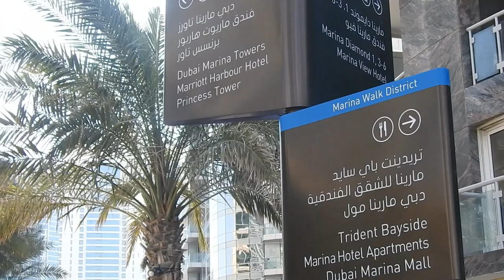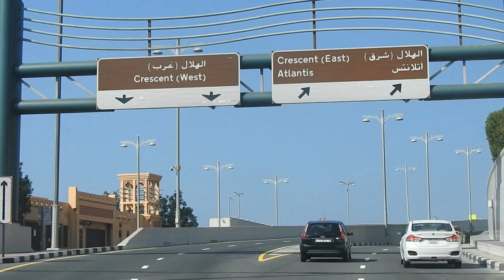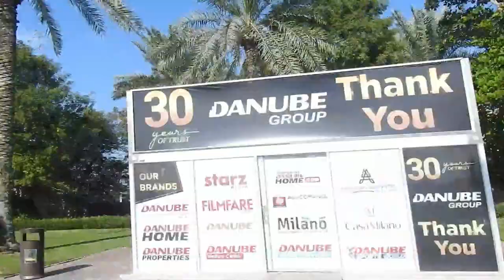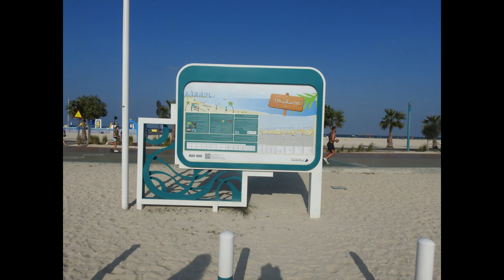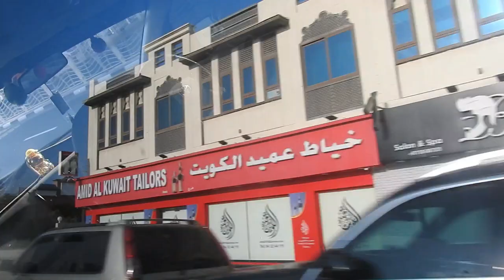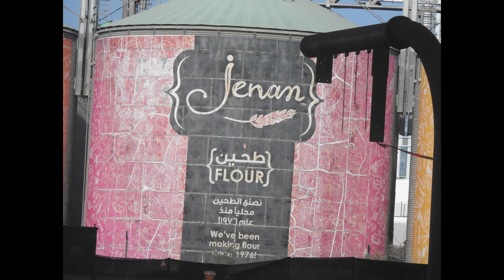Palm Jumeirah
Make1Billion - LS G Global (English)